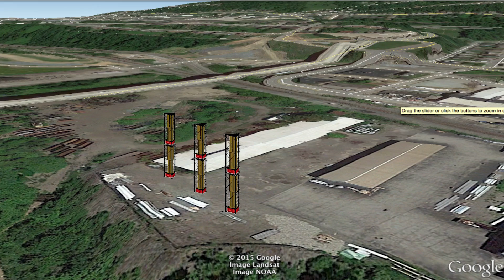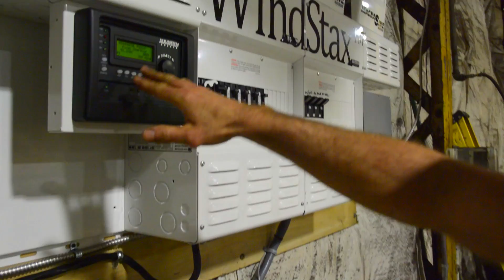WindStax 40s in Braddock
These three WindStax wind turbines generate electricity for a 17.6kW microgrid system storing clean green wind energy powering a large industrial building in Braddock, PA